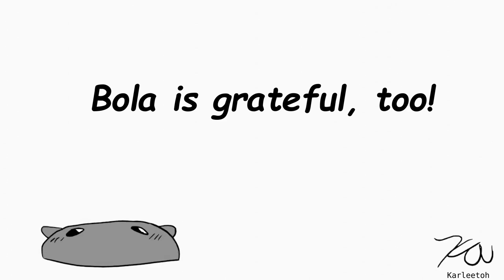Bola takes a Nice Stroll | Energetic and Colorful Animation Loop for Toddlers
A fun animated loop of Bola's stroll.

Audio:
Youtube Sound Effects Library
Ponies and Balloons - The Green Orbs
OK POP KO! - Freedom Trail Studio
Puppy Love (Sting) - Twin Musicom